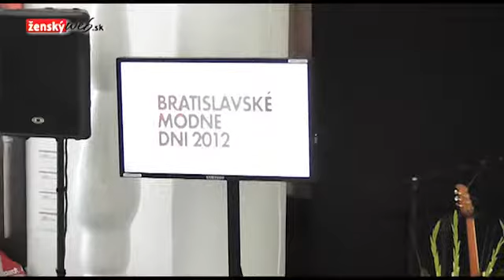Noc v bielom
V lukratívnom prostredí na brehu rieky Dunaj pri vodnom diele v Čuňove sa v jeden letný podvečer 14. júna 2012 spolu stretli luxus, umenie, krása, kulinária a hostia v bielom...